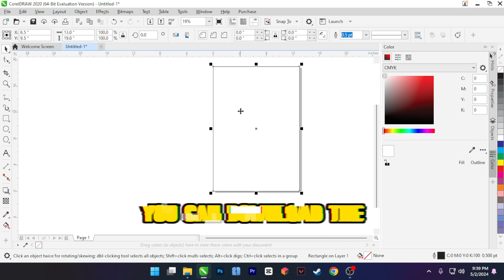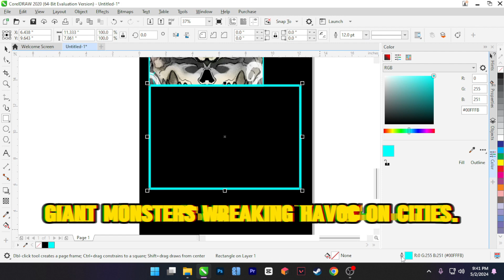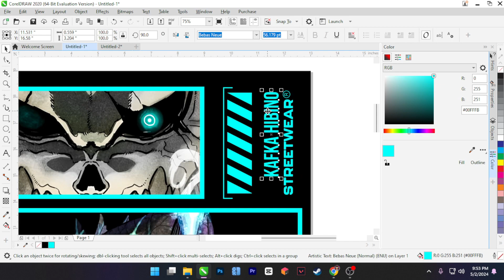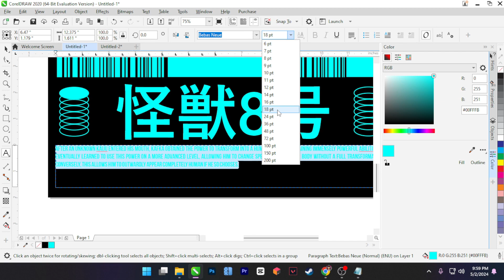Creating Kaiju No8 Streetwear Design + Giveaway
🌟Creating Kaiju No8 Streetwear Design

👉 How to Get Your Design:

1. &  make sure you get the password after watching the full video.
3. Follow the instructions in the Link, then Like & Subscribe to this channel to unlock the direct drive link. (please Be Careful with the ads and use PC to download this pack)
4. 📥 Download and enjoy!

If you have encounter problems with the Link, feel free to inform me & I will assist you.